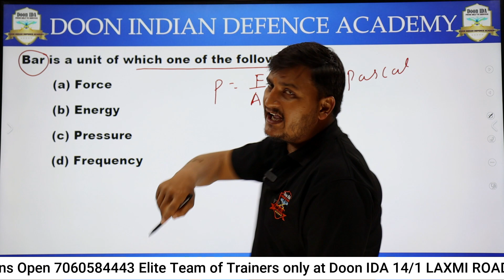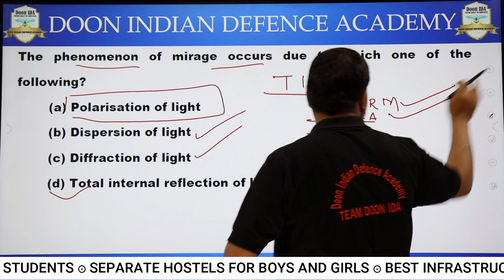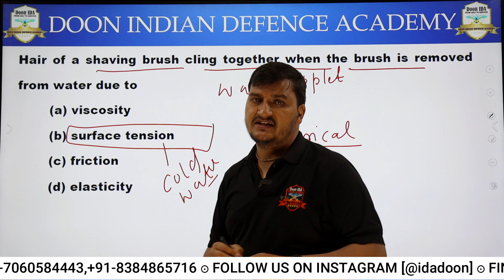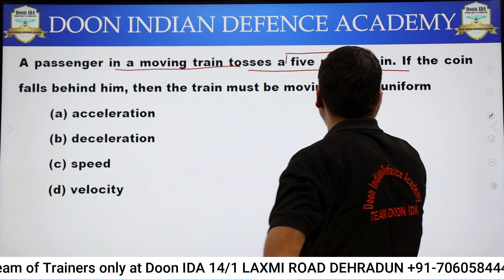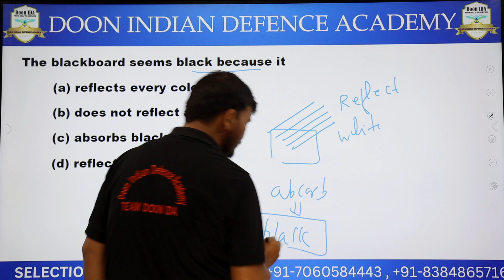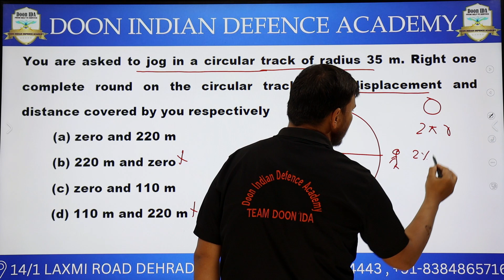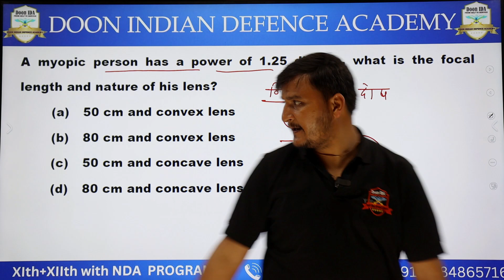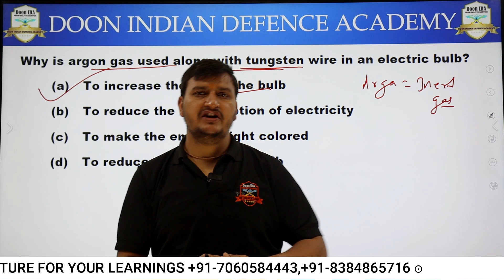NDA Physics Mock Test || Abhyaas Series || Full Length Discussion with Naveen Sir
ADMISSIONS OPEN FOR NDA, NDA WITH SCHOOLING & SSB
☑Admission Assistance:

ADMISSION PROCESS
Step 1: Register yourself ONLINE by visiting going on the below links: